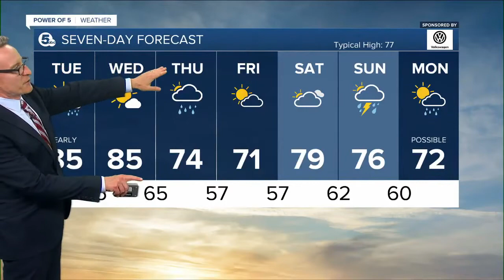News 5 Cleveland Latest Headlines | September 7, 11pm